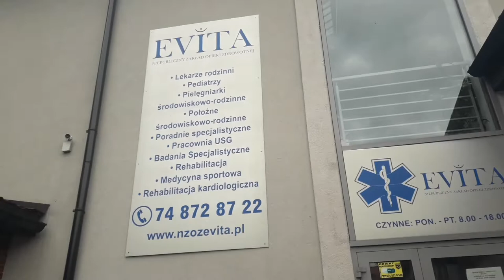ПОЛІЦІЯ В ШКОЛІ.ПОЛЬСЬКА СТОМАТОЛОГІЯ.7.06.22